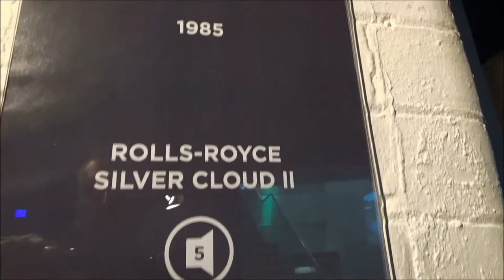Rolls-Royce Silver Cloud II - A View To A Kill - Bond in Motion - London Film Museum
The Rolls-Royce Silver Cloud II from the movie "A View To A Kill" in the exhibition "Bond in Motion" at the London Film Museum in London (England).